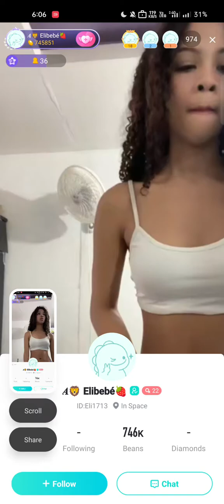Eli1713 ,A Elibebe 2023-05-12